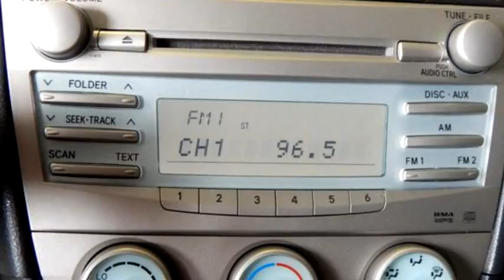2007 Toyota Camry $ by Global Car Sales